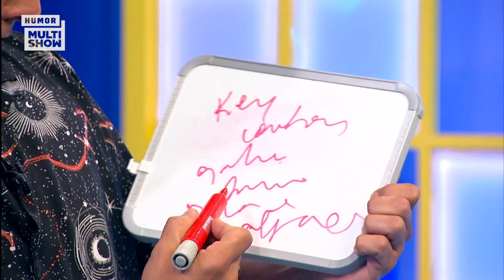Ana Clara e Bruno de Luca JOGAM STOP no QUIZ! | Quiz BBB | BBB A Eliminação | Humor Multishow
Agora que tivemos eliminados, o QuizBBB tá valendo, né, Bruno? 😂 Será que com o quadro e o stop ele finalmente conseguiu ganhar da Ana Clara? 🤔